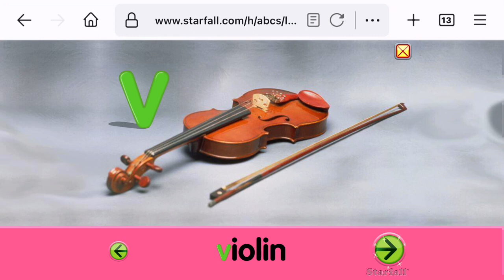December 25, 2021